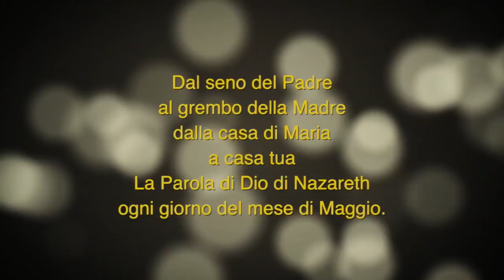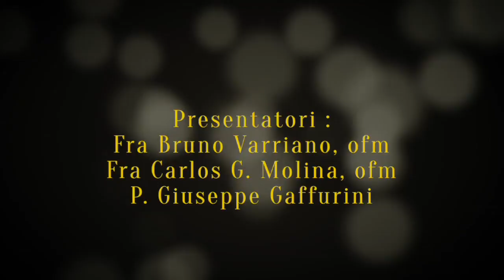Giorno per giorno con la Vergine Maria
Maria Madre di Gesù 02/05/2017